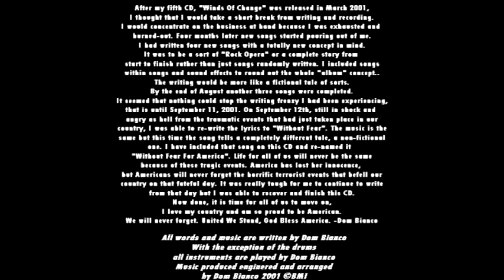Renaissance Faire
From The CD Reaching For Nirvana - A Rock Opera

Dom Bianco 9/2001

1.) Found myself in medieval time.
Turn the corner.
And here's what I find.
Fair maidens they walk through the land.
One she walks all alone
Jugglers, magicians and fine English ale.
Knights are jousting since noon.

2.) Will she understand?
What I'd like to know.
Where is she going?
After this show.
Dance with me through the night.
Romance under moonlight.
Watched her walk through the meadow all alone.
Wishing she be with me.
Look at the rainbow of flowers in her hair.
Sweet loving scents fill the air.

3.) Will she understand?
After this show.
Romance under moonlight.
Here at the renaissance faire.

(Repeat 3rd Verse)